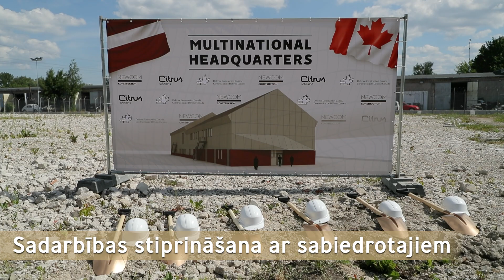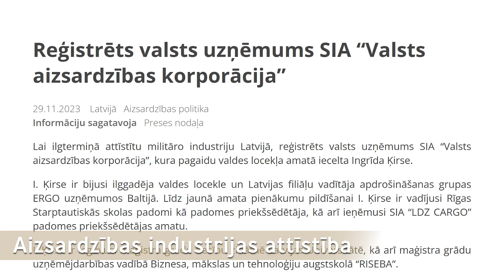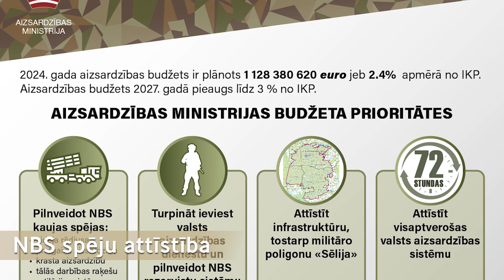Atskats uz 2023. gadu Latvijas aizsardzības nozarē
2023. gads Latvijas aizsardzības nozarē uzskatāms par sākumu straujam spēku attīstību pieaugumam. Aizejošais gads aizvien pagājis agresorvalsts Krievijas uzsāktajā kara zīmē pret Ukrainu. Pieaugusi arī Krievijas īstenoto hibrīdoperāciju intensitāte ne tikai pret Baltijas valstīm, bet arī jauno NATO dalībvalsti Somiju. Nerimstošie Krievijas draudi likuši kā NATO, tā arī individuāli katrai no dalībvalstīm domāt par savas drošības vairošanu. Pērn Latvijā turpinājies darbs pie Kanādas veidotās NATO daudznacionālās brigādes izveides, izstrādāta likumdošana nacionālās aizsardzības industrijas attīstībai, kā arī izveidota kapitālsabiedrība “Valsts aizsardzības korporācija”, kuras mērķis ir munīcijas ražošanas attīstība Latvijā. 2023. gadā pieņemts līdz šim lielākais aizsardzības budžets, kas 2024. gadā pārsniegs vienu miljardu eiro, aizvadītajā gadā parakstīti arī līdz šim nebijušu spēju attīstības līgumi – vidēja darbības pretgaisa aizsardzības raķešu sistēmu, krasta aizsardzības raķešu un precīzo tālās darbības artilērijas raķešu pirkumu līgumi. Tomēr būtiskākais jaunievedums ir Valsts aizsardzības dienesta ieviešana, kurā iesaukto jauniešu skaits ik gadus palielināsies.

Kāds bijis 2023. gads Latvijas aizsardzības nozarē, kas jādara nākamgad un kādus drošības izaicinājumus varētu nest 2024. gads, to sarunā ar aizsardzības nozares portāla “Sargs.lv” redaktoru Kārli Roķi skaidro Aizsardzības ministrijas valsts sekretārs Jānis Garisons.